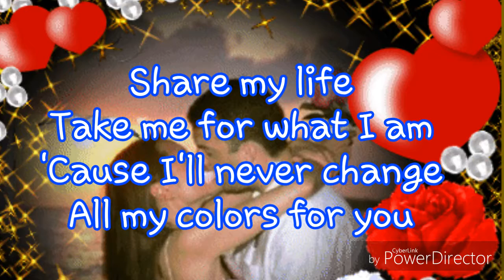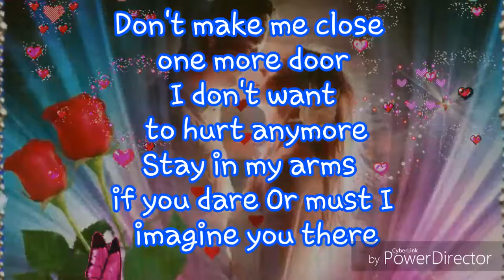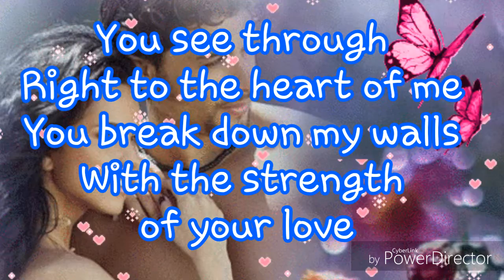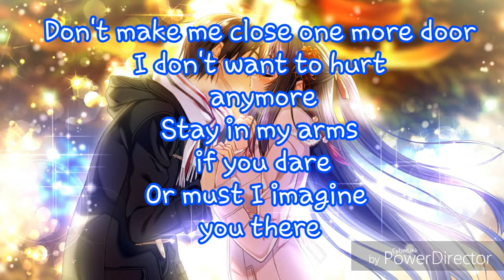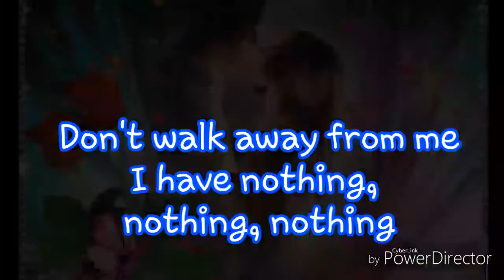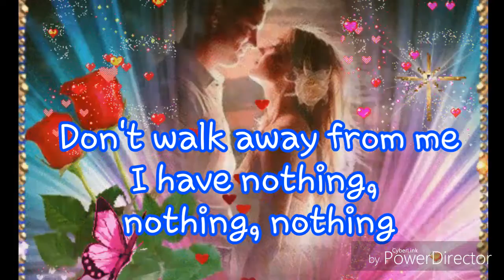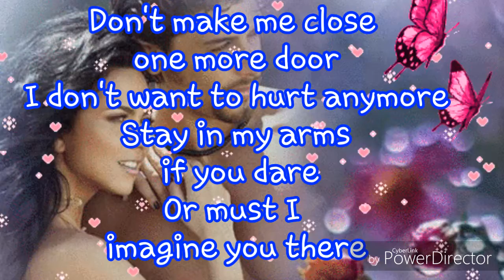I Have Nothing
Cover by: Sandy La Voz
Original song by: Whitney Houston

Smule: @Sandy_La_Voz